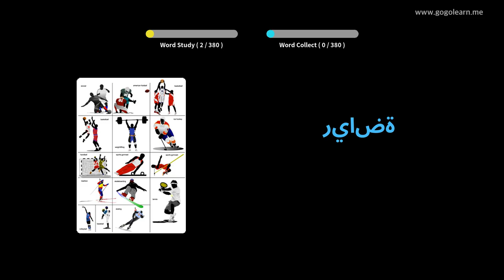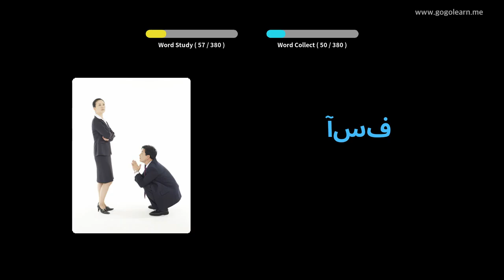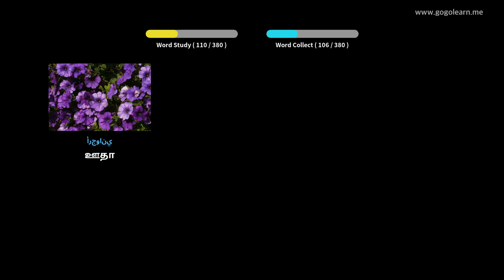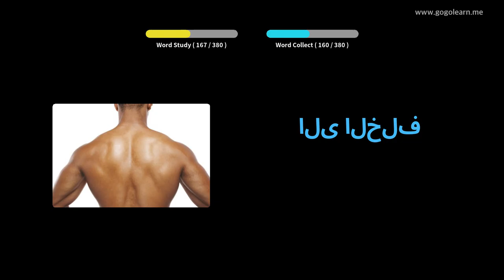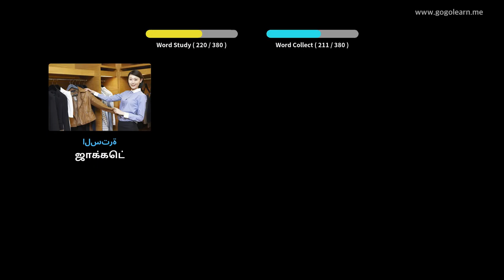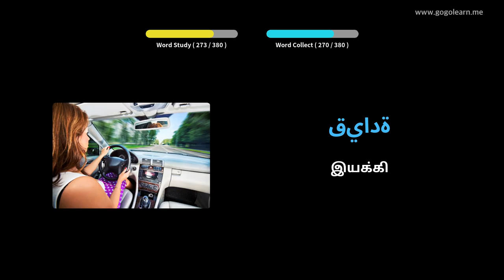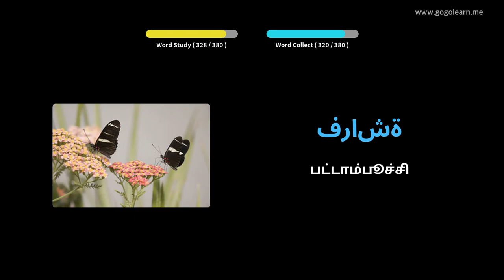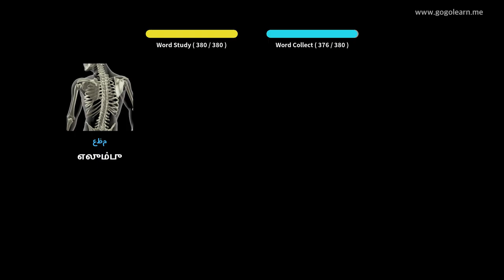அரபு சொல்லகராதி அடிப்படை குழந்தைகள் | Golearn